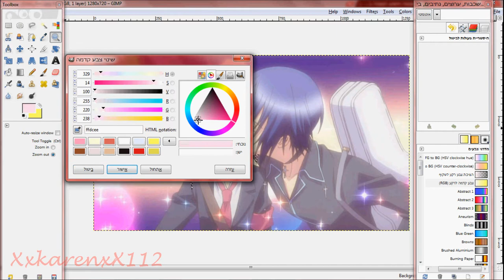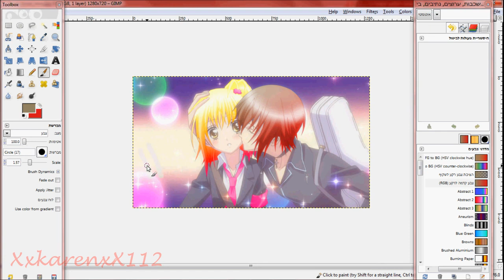Shugo chara amu&ikuto color over//Happy new year